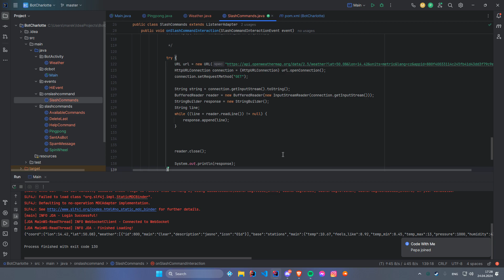NYYYYYYYAAAAAAA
GPU: NVIDIA GeForce GTX 960
CPU: AMD Ryzen 7 3700X 8-Core Processor
Memory: 32 GB RAM (31.95 GB RAM usable)
Current resolution: 1920 x 1080, 144Hz
Operating system: